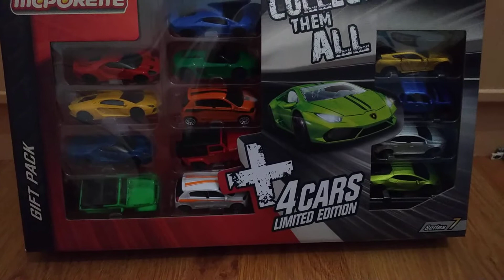présentation d'un gift Pack majorette série 7